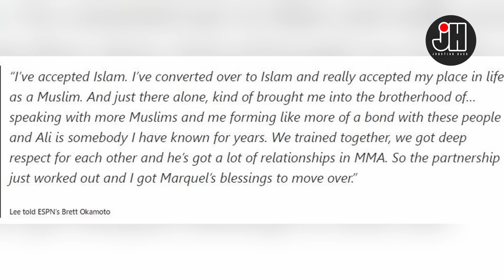മതം മാറുമ്പോൾ വെറുപ്പ് സംസാരിച്ചാകരുത് സ്നേഹം പറഞ്ഞ് പിരിയണം സ്നേഹത്തോടെ മനുഷ്യനായി തുടരണം